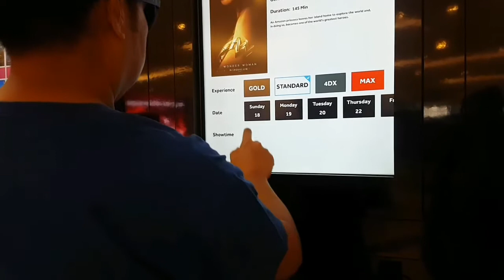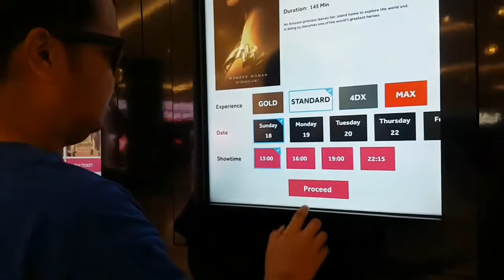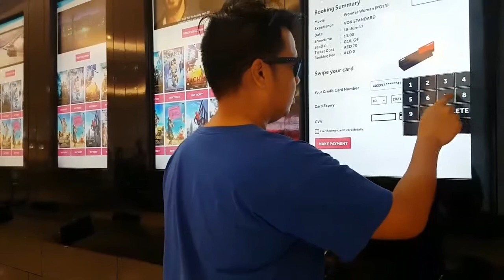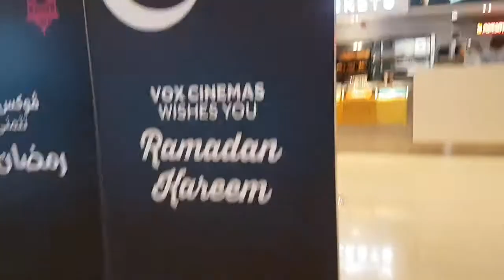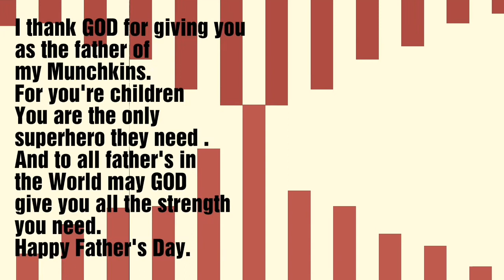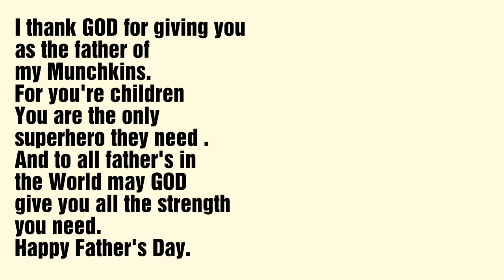Movie date : Wonder Woman ( June 18, 2017-Vlog) Jesse Quetz